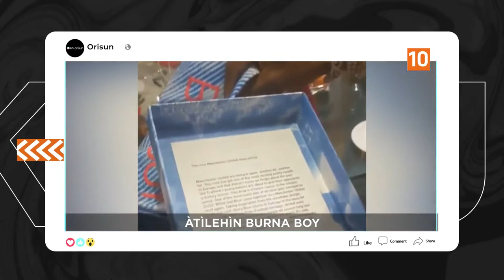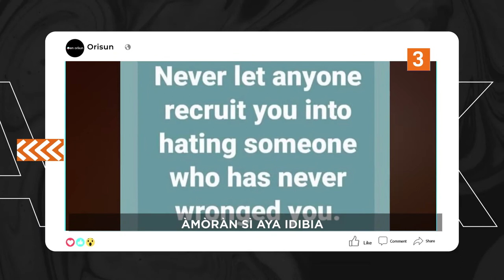DTT: @BurnaBoy Fi Atilehin Han Fun @manutd Ati Paul Pogba